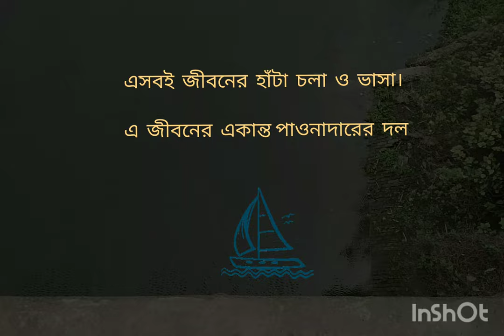পাখি প্রয়াস ।। strolling like bird ।। A poetic short film by CHAYAN DAS।।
এটি একটি স্বল্পদৈর্ঘ্যের কাব্যিক মোশন। মানুষ দেখতে দেখতে শেখে। আবার দেখা আর শেখা , দুটোই মানুষকে শিখতে হয়। এইসব কাজগুলো নরম চামড়ার ব্যাগের ভেতর ঠেলে ঠেলে অজান্তেই পরিসর বাড়িয়ে দেয়।
জীবন একবার রোদ পেয়ে গেলেই খোসা খসে যায়।  এই রোদ সবার জন্য নয়, সবাই নিতে পারে না । যেমনটা হাওয়ার আওয়াজ নয়েস ক্যানসেলেশন করে গায়েব করে দেওয়া যায় । দুরের ব্যান্ড পার্টির তাসা তাসাচ্ছে।

আওয়াজের নাম - কাক, ট্রেন, কোকিল, পাখি, হাওয়া
ছবির নাম - পাখি প্রয়াস
উদ্যোক্তা - চয়ন দাশ
edited by - Inshots

 original song - kono Nijhum ghum ghum raate  is Sung by Karatoa Bhattacharya.

🔸 Nijhum Ghum Ghum Raate (Bengali Song)
 Lyrics, Composition and Arrangement by Manidipa Singha